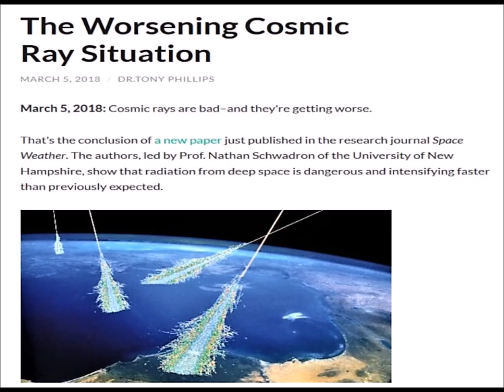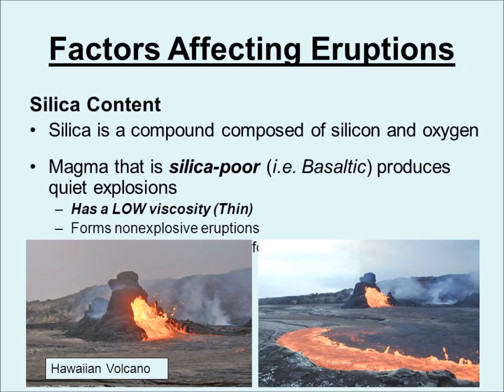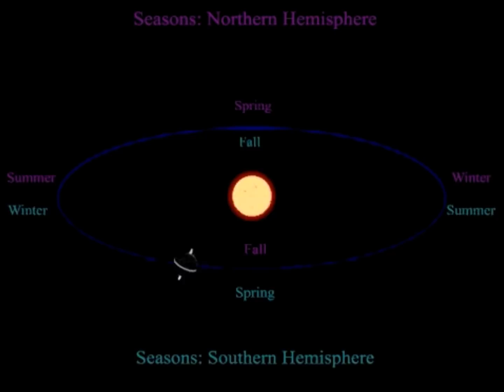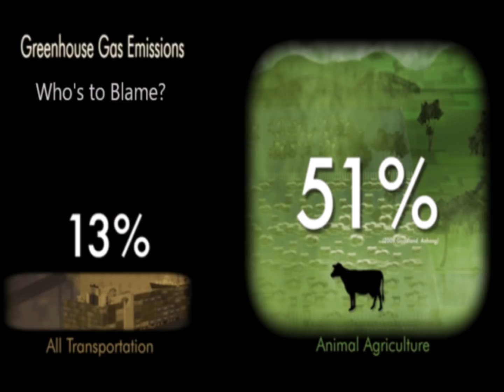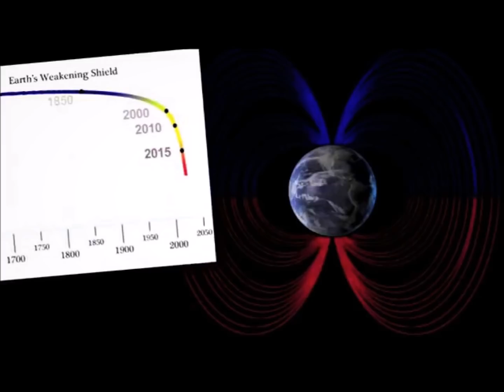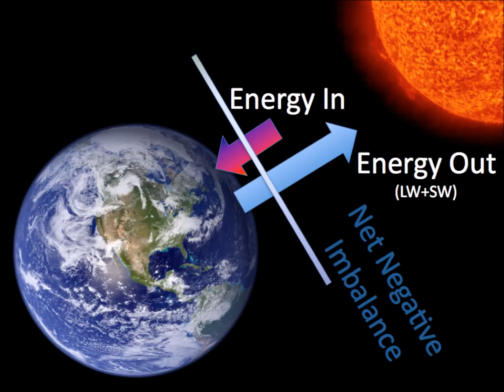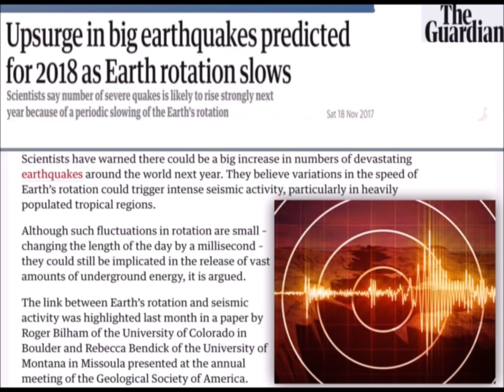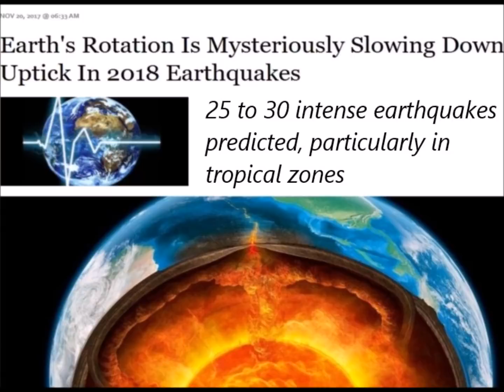Cosmic Rays Bombard Earth-Magnetic Field Weakens-Hawaii Braces for Volcanic Upheaval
Scientists long argued that the field that surrounds the earth is breaking down, allowing more damaging radiation and cosmic particles from deep space to enter our atmosphere.

Skywatch Media News-The Best Source for Alternative News

🌊CHANNEL POLICY: Inappropriate content or language will be removed from comments at the discretion of the administrator. Any users that abuse this policy will be blocked.